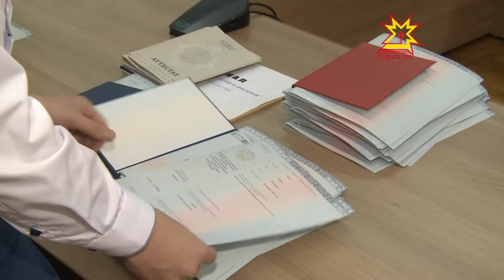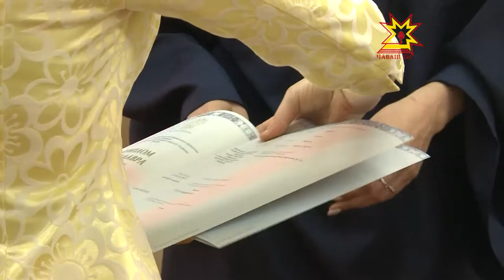Журналистика уйрăмĕнчен вĕренсе тухакансем диплом илчĕç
Пирĕн йыш хушăнчĕ. Чăваш патшалăх университетĕнче паян вăтăр икĕ журналист диплом илчĕ. Вăл шутра пирĕн телерадиокомпани ĕçченĕсем те.